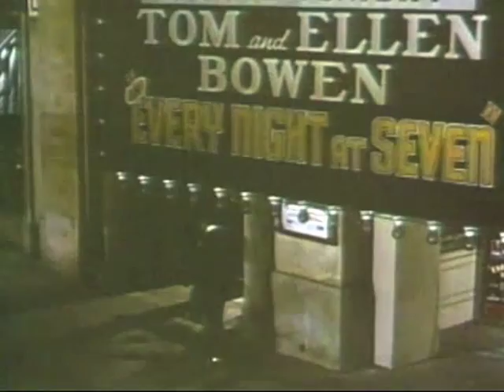Ralph Myerz feat. Egil Olsen - My Dream Queen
Ralph Myerz featuring Egil Olsen - My Dream Queen - from the forthcoming album  "Outrun". (Musiz4LateNiteRidez)